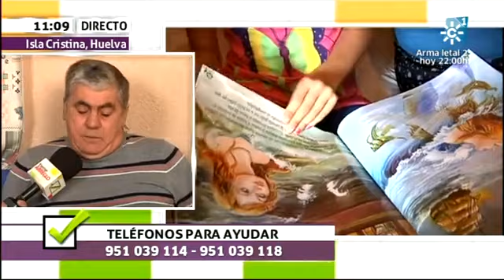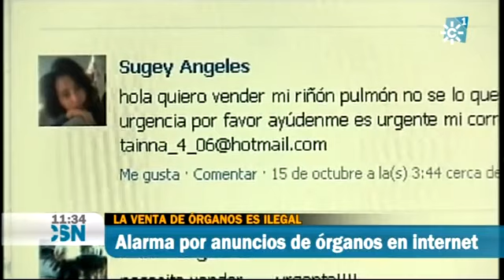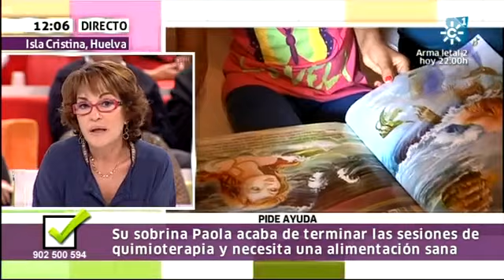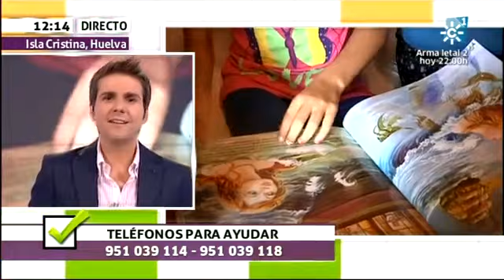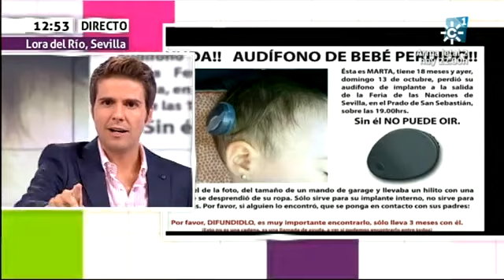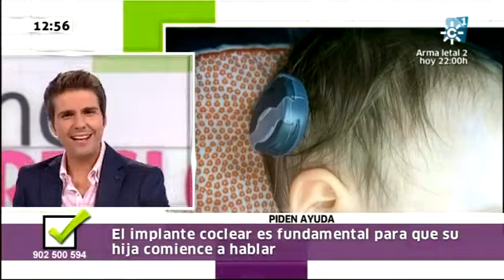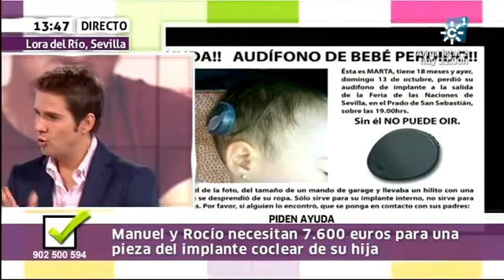Tiene arreglo 21-10-2013